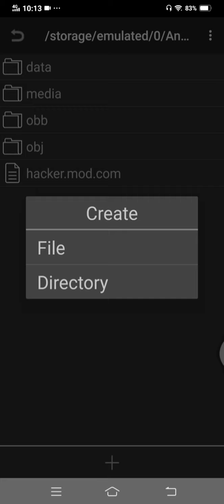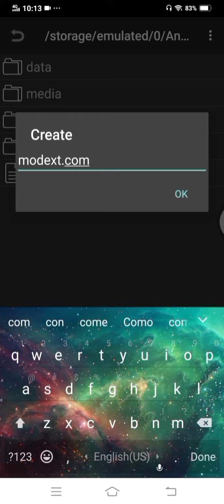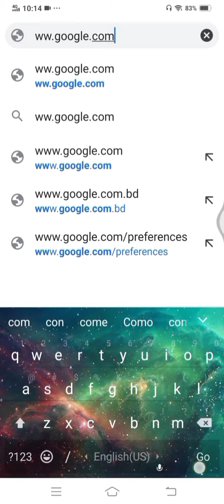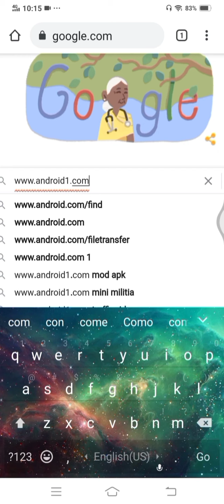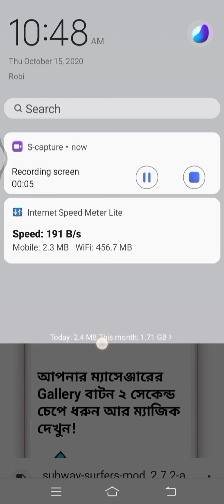How to hack subway surfer/how to unlimited coin and key in subway surfer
hi guys

In this vedio I will say you how to hack subway searfer

App link

Sorry I can't give website link